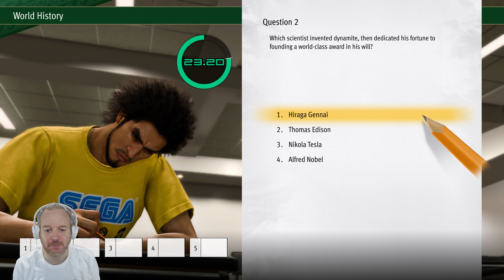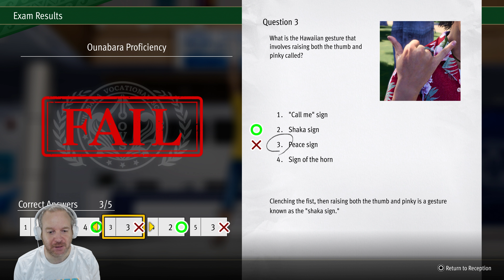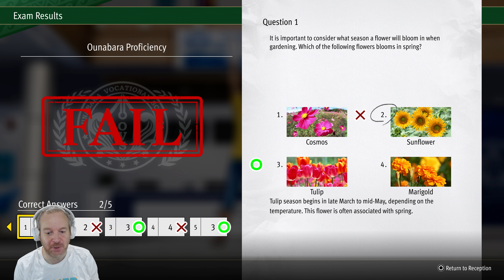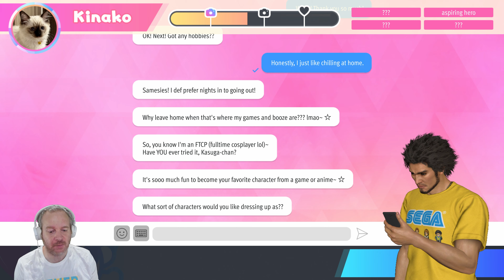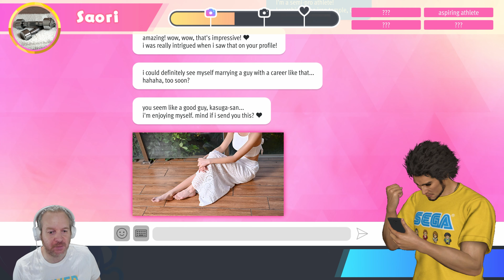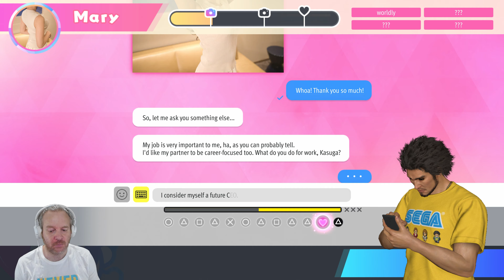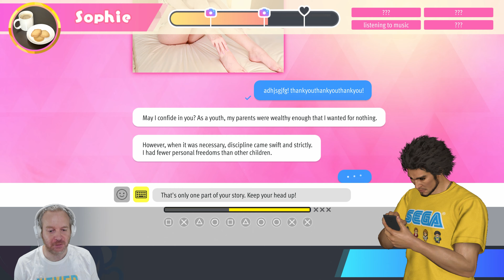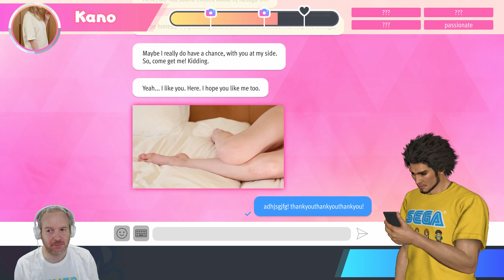Like A Dragon Infinite Wealth Japanese Dub Walkthrough Part 46 - Premium Adventure [PS5] [4K 60FPS]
Like A Dragon Infinite Wealth On Playstation 5 [4K 60FPS]

-Story Walkthrough
-Premium Adventure
-All Sub Stories & Minigames
-Japanese Voices & English Subs

Youtube Member
►Become a member of the X99 community! Get small extra perks & support what i am doing as a video creator!

Game Info:
In Like a Dragon: Infinite Wealth, players control Ichiban Kasuga and Kazuma Kiryu, and their respective party members, as they explore the Isezaki Ijincho district of Yokohama, as well as Honolulu City in Hawaii. Similar to Yakuza: Like a Dragon, the game employs a turn-based combat system for all playable characters. Each character can choose from a multitude of "jobs", which act as classes that grant them distinctive perks and playstyles.Kiryu's unique job also allows him to temporarily perform real-time combat, similar to the brawler gameplay from previous Like a Dragon titles.The Poundmates summon system returns, featuring a variety of new and returning franchise characters, such as Shun Akiyama and Kaoru Sayama.

In addition to returning minigames such as Karaoke, Darts and Mahjong, new minigames are introduced in Infinite Wealth, such as Crazy Delivery, which is inspired by Sega's Crazy Taxi franchise as a parody game; Sujimon Battle, a Pokémon parody game; and Miss Match, a dating app for Kasuga.A major side activity, Happy Resort Dondoko Island, tasks Kasuga with managing his own resort island, combining tasks such as resource gathering, crafting, and social interactions.